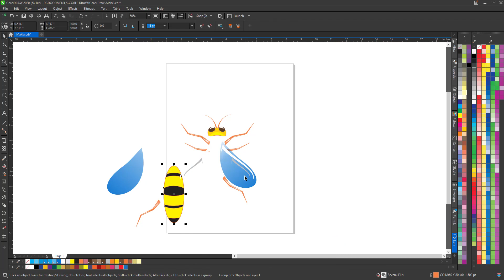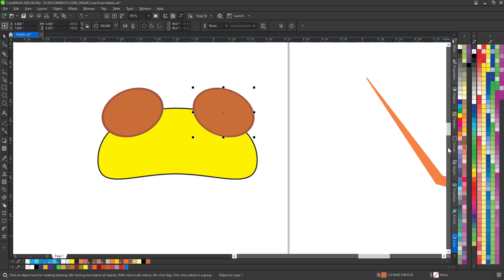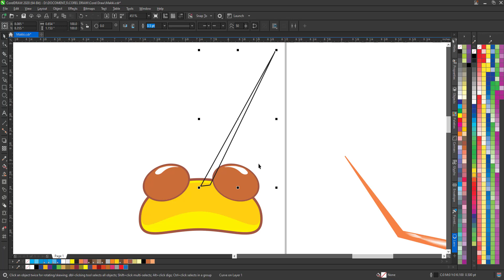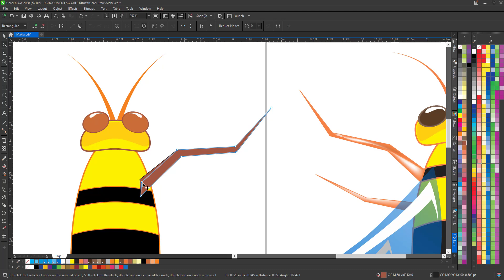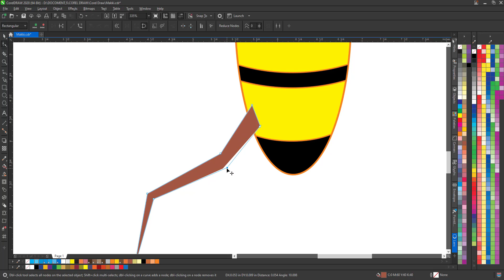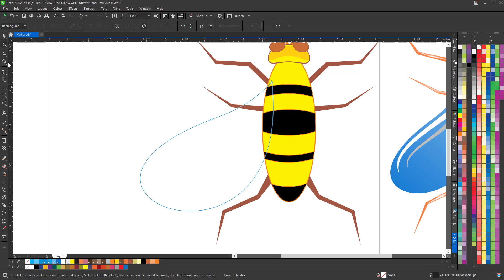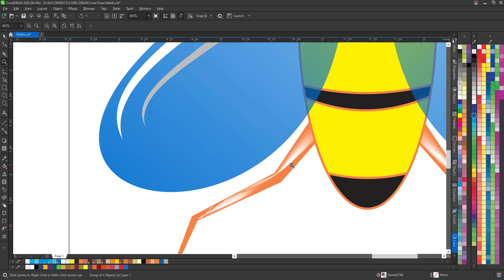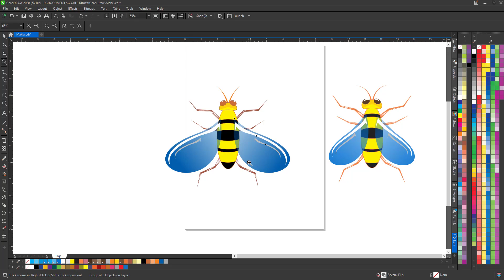How to draw Bee Clip art in Corel Draw tutorial by, Amjad Graphics Designer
Hello, in this video I will tell you how to create and Draw Bee.